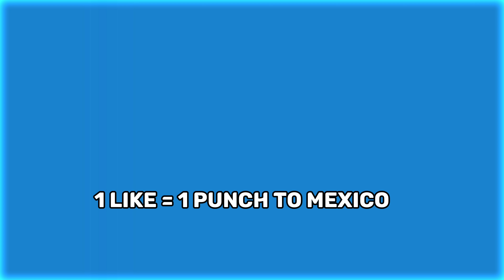[SCHOOL INVADED BY ZOMBIES]😮😂💀 In Nutshell || [SUPER FUNNY]⚠️🤣🧟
If any ENTITY OTHER THAN THESE COMPANIES issues a removal request, it is FALSE and constitutes an ABUSE OF THE YOUTUBE COPYRIGHT SYSTEM.

**EVIDENCE/PROOFS:**

All ILLUSTRATIONS and MAP BACKGROUNDS, including CONTINENTS and COUNTRYBALLS, are from these apps.

CLAIMS made by UNAUTHORIZED INDIVIDUALS are FALSE. These assets are OWNED by "JuleTree" and "Cygnus Software." and "ByteDance Pte Ltd." All illustrations and map backgrounds, such as continents or countryballs, are from these apps.

Content Overview: This video incorporates various elements, each of which is subject to different copyright and licensing terms. Below is a detailed description of the sources and licenses for all content used:

Audio Content:

Source: CapCut's Text-to-Speech Feature
Details: The audio/sound used in this video is generated by CapCut's Text-to-Speech feature, which is provided by "ByteDance Pte. Ltd". This technology produces AI-generated voices that are publicly available and not copyrighted by individual creators. The app is accessible on the Google Play Store.

Countryballs Illustrations:
Source: Countryballs Stickers App
Details: The countryballs illustrations used are sourced from the "Countryballs Stickers" app created by "Juletree". This app is publicly available on the Google Play Store and the illustrations are not exclusive to any individual or entity: Countryballs Stickers by Juletree.

Maps/Backgrounds:

Source: World Provinces. Empire. Maps. App
Details: The maps and backgrounds shown are created using the "World Provinces. Empire. Maps." app, owned by "Cygnus Software". This app is publicly available on the Google Play Store and the content is licensed for general use: World Provinces. Empire. Maps. by Cygnus Software.

Content Usage:

Licenses and Permissions:

Publicly Available Content: All elements used in this video are sourced from publicly available apps or services. No individual claims exclusive copyright over the content provided by these apps, and the claims made by third parties are false.